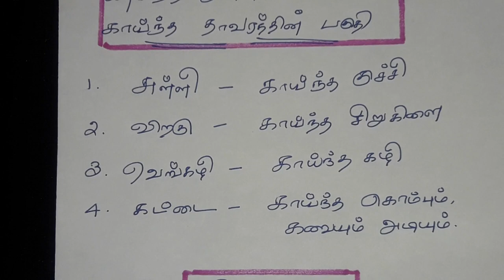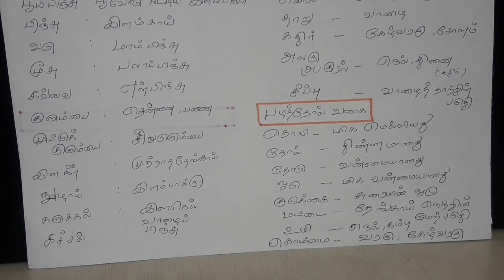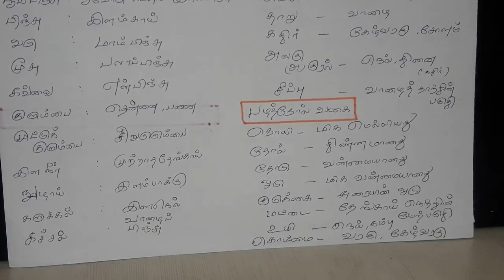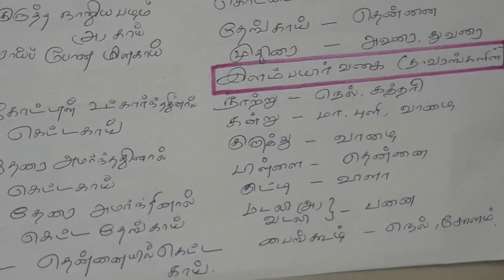பத்தாம் வகுப்பு - இயல் - 1 | உரை நடை | தமிழ்ச் சொல் வளம் - பகுதி - 2